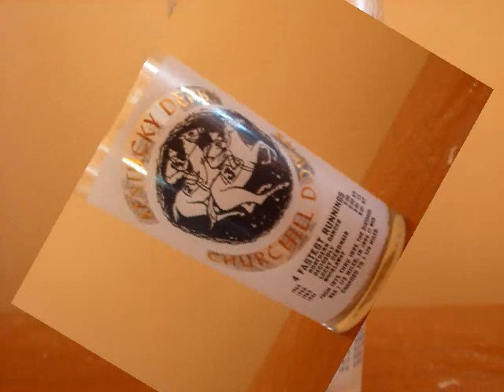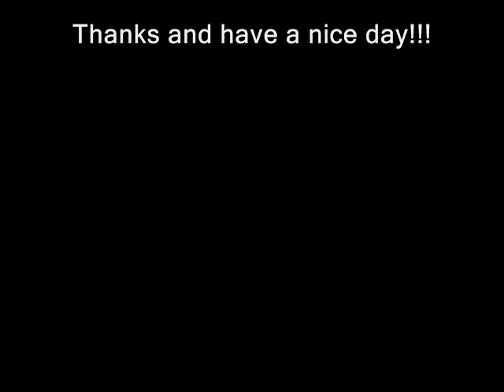Kentucky Derby Glasses Collectables